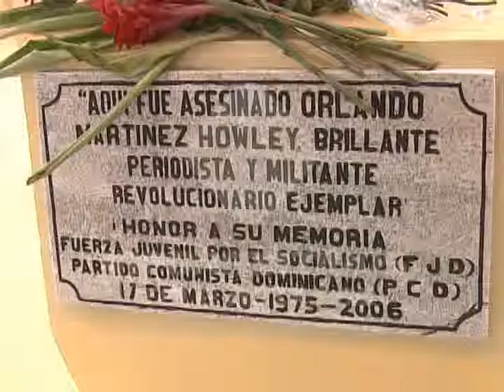Conmemoran el 40 aniversario del asesinato Orlando Martínez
La Universidad Autónoma de Santo Domingo y el colegio de Periodistas junto a amigos y familiares del periodista Orlando Martínez le rindieron homenaje al cumplirse 40 años de su muerte.